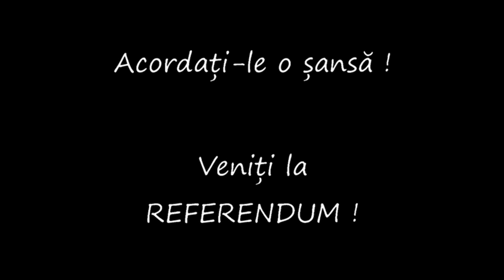Invitatie la Referendum